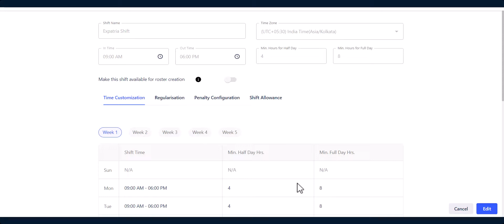How to add cut-off time on a shift?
Are you an HR professional who finds adding cut-off time on a shift challenging?

We have excellent news for you!

Our new navigation system is designed for HR admins and aims to provide a more user-friendly experience.